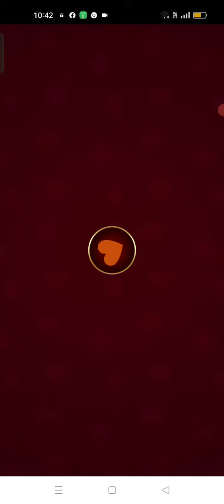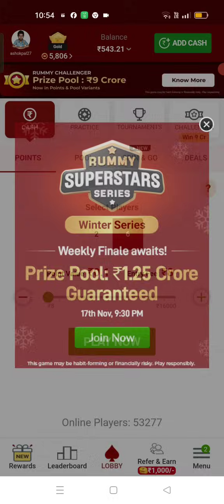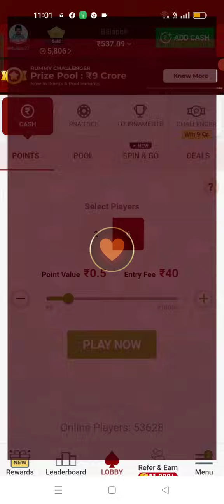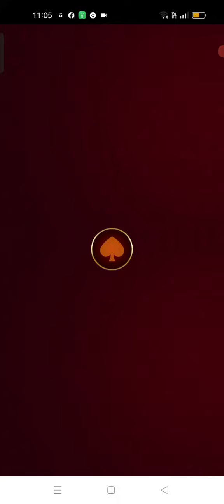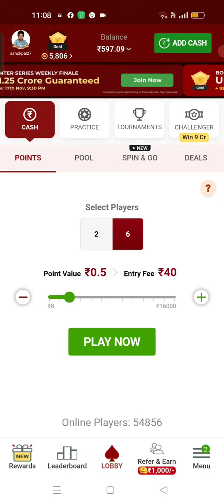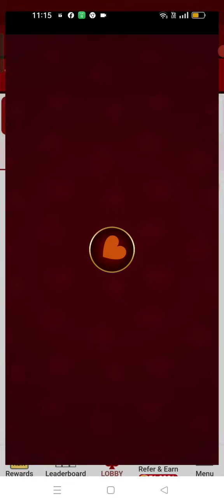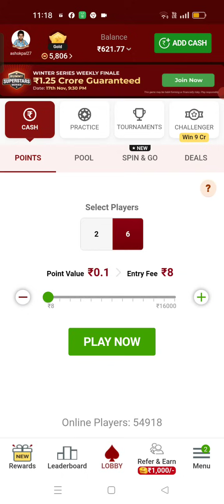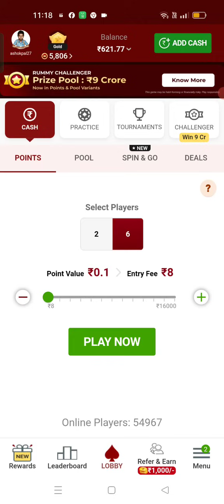Learn how to win Rs 100 in 40 mins on junglee Rummy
This video shows playing rummy game live and winning amost 100 Rs and also share tops as to how one can win